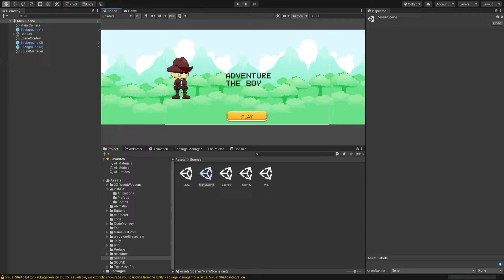MOB305_CP17101_LamGiaBao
Cảm ơn các bạn đã lựa chọn kênh youtube của mình giữa hàng ngàn hàng triệu kênh youtube ngoài kia 💗